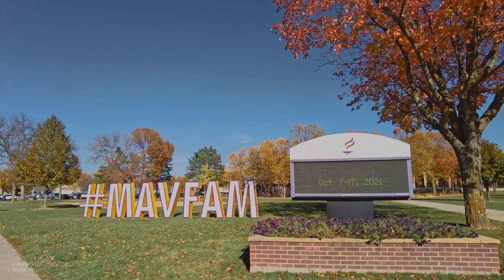Minnesota State University, Mankato - Virtual Walking Tour [4k 60fps]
Walking in the Minnesota State University, Mankato on a sunny afternoon. It is the second-largest university in Minnesota. In addition to its main campus in Mankato, it operates two satellite campuses: one in the Twin Cities suburb of Edina and the other in Owatonna.

Brief intro of Minnesota State University Mankato:

Minnesota State University, Mankato (MSU or MNSU), also known as Minnesota State, is a public university in Mankato, Minnesota. Established as the Second State Normal School in 1858, it was designated in Mankato in 1866, and officially opened as Mankato Normal School in 1868. It is the second oldest member of the Minnesota State Colleges and Universities system. It is also the second largest university in the state, and has over 123,000 living alumni worldwide. It is the most comprehensive of the seven state universities and is referred to as the flagship of the Minnesota State Colleges and Universities system. It is an important part of the economy of Southern Minnesota and the state as it adds more than $781 million to the economy of Minnesota annually.

Minnesota State offers 130 undergraduate programs of study, 75 graduate programs and 4 doctoral programs. It hosts the only nationally, regionally, and state accredited aviation program in Minnesota. Students are served by 750 full-time faculty members creating a 21:1 student to faculty ratio. In addition to the main campus, it operates two satellite campuses: one in the Twin Cities suburb of Edina and the other in Owatonna. Through the College of Extended Learning it provides bachelor's degrees at the Normandale Partnership Center in Bloomington and programs online through an online campus.

The Minnesota State University campus currently contains 30 buildings spread over 303 acres. The campus includes on campus housing in the form of dorms for 3,000 residents, academic buildings, a main library, a music library, two astronomy observatories, experimental research stations for alternative and renewable energy, a recreation center, an athletics complex, a student center, an administration center and over 50 acres of athletics fields including the American football Blakeslee Stadium. The Minnesota State Mavericks men's and women's hockey teams also utilize and have administrative space at the Verizon Center and the All Seasons Arena located off campus.